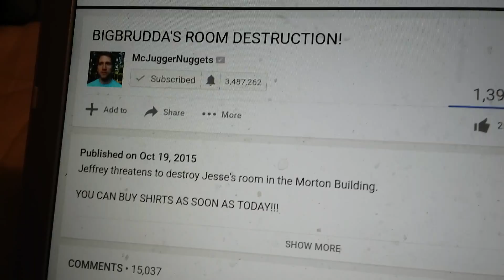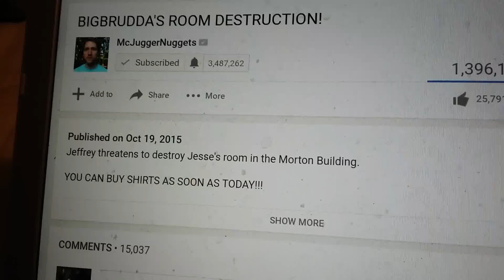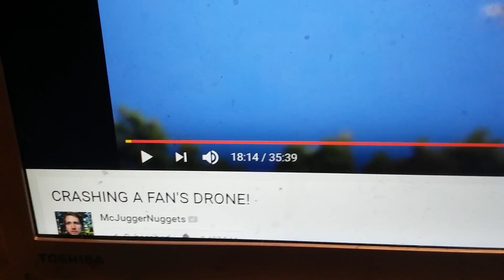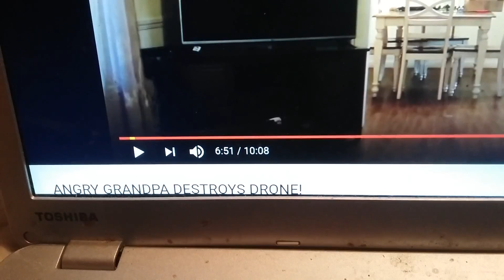NEW MCJUGGERNUGGETS EASTER EGGS - JANUARY 2017 👨🏼📹💻🕹🐰🥚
Another video where I point out some hidden Easter eggs in some of Jesse Ridgway AKA McJuggerNuggets' videos. I know at the beginning and end of this video, I said that that one of Jesse's videos had an Easter egg that lead to a video on his uncle Larry's channel, but I couldn't use one of the clips due to copyright.